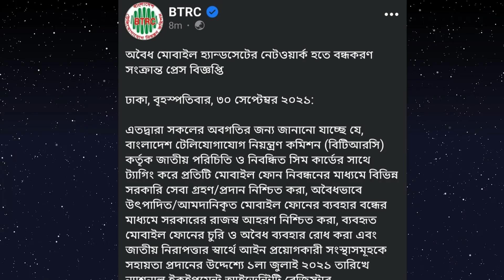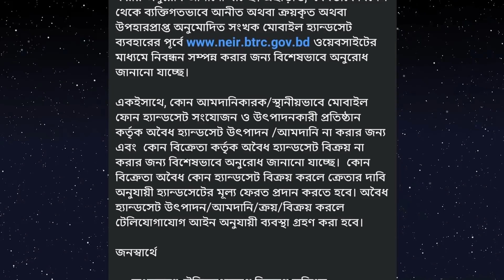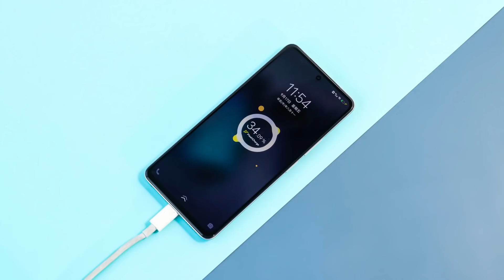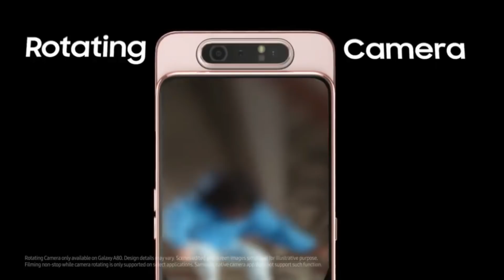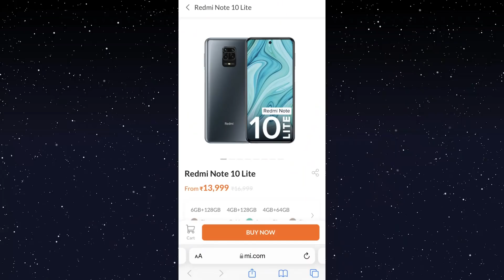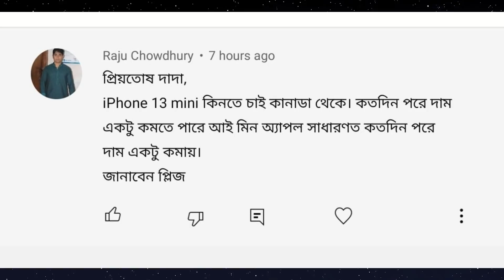Xiaomi SD 870 মাত্র ২১ হাজারে | কাল থেকে বন্ধ সব আনঅফিসিয়াল ফোন | Samsung A53 & A73 কবে?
Xiaomi SD 870 মাত্র ২১ হাজারে | কাল থেকে বন্ধ সব আনঅফিসিয়াল ফোন | Xiaomi Civi আসছে | Vivo X70 সিরিজ | Tech News Episode : 370

Iphone 13 pro max to support 27w fast charging, Iphone vs brazil, Important notice for unofficial mobile, Moto Tab G20 tablet, Poco C31 launched, Vivo X70 Pro, Vivo X70 Pro+  launched specification & Price, Iqoo new phone, Samsung Galaxy A33 to Launch in 2022 Along With Galaxy A13, Galaxy A53, Galaxy A73, Redmi Note 10 lite specification, Mi 11X - SD 870 - Rs 20,999, Xiaomi civi coming soon,
Time Stamp :
Intro : 00:00
Apple : 00:10
Unofficial phone important update : 01:30
Motorola new tablet : 02:50
Poco C31 launched : 03:35
Vivo x70 series launched : 04:10
Iqoo New phone : 05:30
Samsung : 06:15
Redmi : 07:10
QNA : 09:20